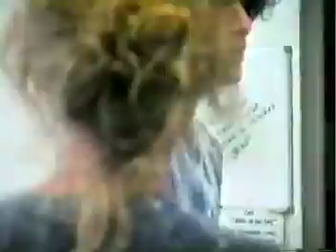CYJ 1999 part 2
Camp Young Judaea Texas Summer of 1999 Video.
Part 2